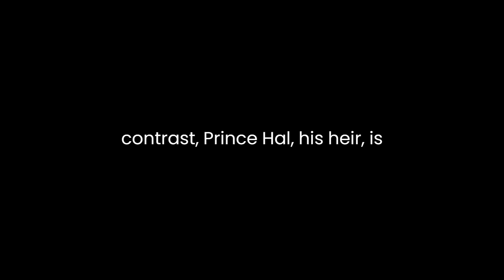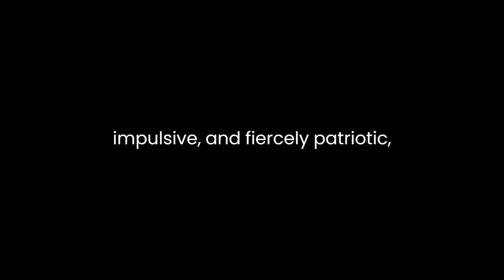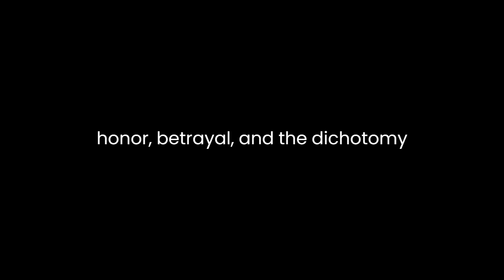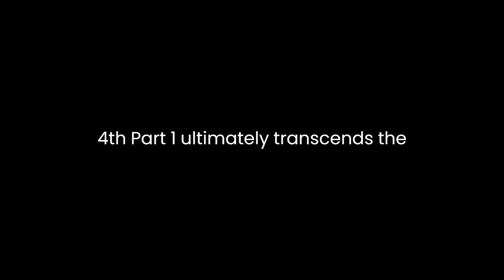"King Henry IV, Part 1" By William Shakespeare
In William Shakespeare's "King Henry IV, Part 1," the playwright delves into the intricate realms of power, honor, and the complexities of father-son relationships. Through the multifaceted characters of King Henry IV, Prince Hal, and Hotspur, Shakespeare weaves a tapestry that explores themes of leadership, identity, and the burdens of royalty.At the heart of the play lies the strained relationship between King Henry IV and his son, Prince Hal. The stark contrast between the two characters is evident from the outset. King Henry, burdened by the weight of the crown and the responsibilities of ruling a kingdom, is fraught with worries about rebellion and civil strife. In contrast, Prince Hal, his heir, is depicted as a prodigal youth, carousing in taverns with the boisterous Falstaff and his merry band. The stark disparity between the king's expectations and Prince Hal's behavior sets the stage for a compelling character arc.Prince Hal's transformation throughout the play is a central focus. Initially portrayed as a wayward youth, he undergoes a profound metamorphosis, shedding his frivolous demeanor to embrace his future as the king. This transformation is symbolized by his eventual rejection of Falstaff, his former companion, as he matures into his role as the future monarch. The evolution of Prince Hal's character reflects Shakespeare's exploration of the theme of personal growth and the burdens of royalty.Hotspur stands as a foil to Prince Hal. Brave, impulsive, and fiercely patriotic, Hotspur embodies the idealized notion of honor and chivalry. His fiery temperament and unwavering commitment to noble ideals juxtapose Prince Hal's calculated and pragmatic approach. The conflict between Hotspur and Prince Hal serves as a microcosm of the larger struggle for power and legitimacy within the kingdom. Hotspur's rebellion against King Henry IV underscores the intricate dynamics of leadership and the complexities of loyalty.Moreover, the character of Falstaff serves as both a comic relief and a mirror to Prince Hal's inner conflict. Falstaff's joviality and wit provide moments of levity amidst the political turmoil. However, beneath the facade of humor lies a poignant exploration of morality and the nature of friendship. Falstaff's relationship with Prince Hal serves as a reflection of the latter's internal struggle between his personal desires and the weight of his future responsibilities.Shakespeare's masterful use of language and imagery enriches the thematic depth of the play. The recurring motifs of honor, betrayal, and the dichotomy between appearance and reality permeate the narrative, inviting the audience to contemplate the complexities of human nature and the moral dilemmas faced by the characters."King Henry IV, Part 1" ultimately transcends the boundaries of a historical drama, delving into the timeless themes of ambition, leadership, and the human condition. Through the intricacies of its characters and the exploration of profound themes, Shakespeare crafts a thought-provoking narrative that resonates with audiences across generations.The play's enduring relevance lies in its exploration of power dynamics, the burden of expectations, and the complexities of personal growth. Shakespeare's nuanced portrayal of characters navigating their roles within the political landscape offers a compelling insight into the human experience, making "King Henry IV, Part 1" a timeless masterpiece in the realm of literature.